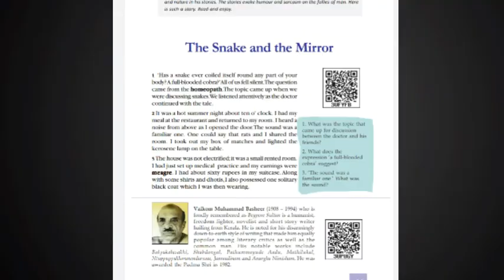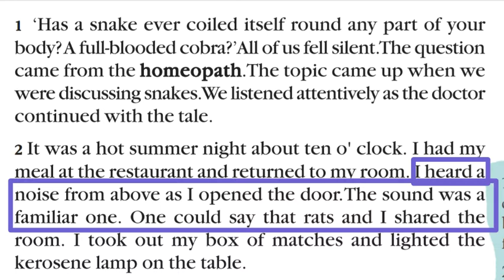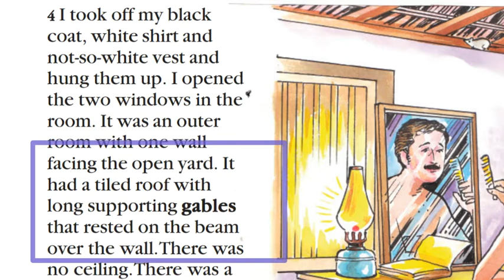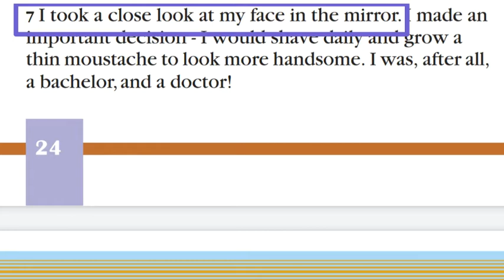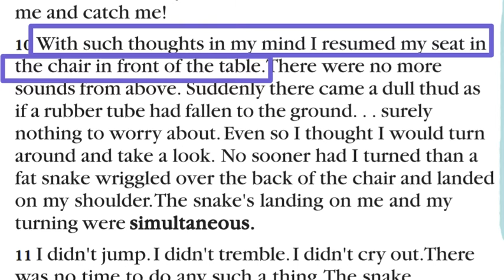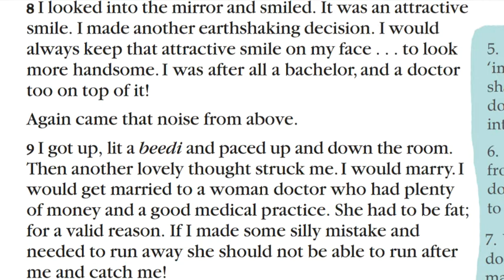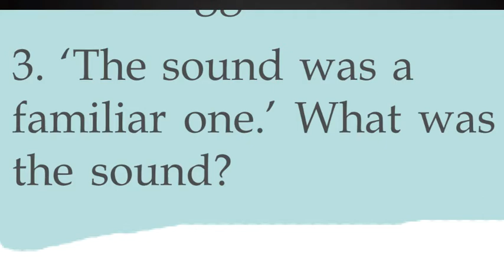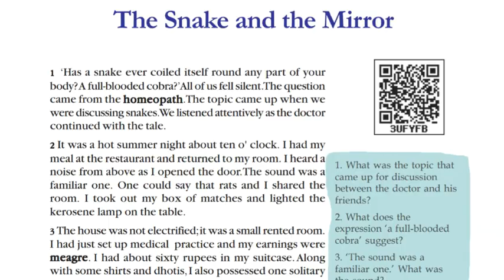The Snake and The Mirror | SSLC | English | KSCERT | Explanation in English | Part-1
It is a video lesson of English Subject for KSCERT | SSSLC students.

Part - I